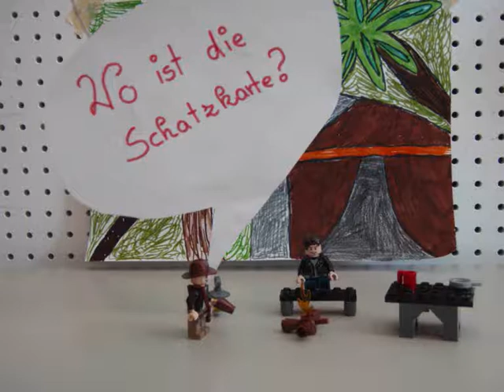Bert macht das (Kinderuni 2010)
Ein Stoptrickfilm der Kinderuni Steyr 2010.